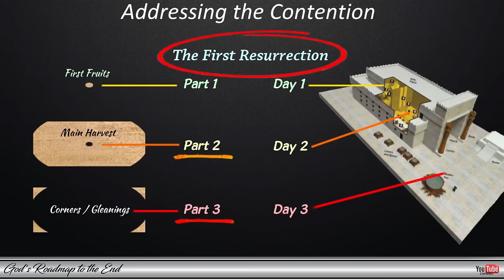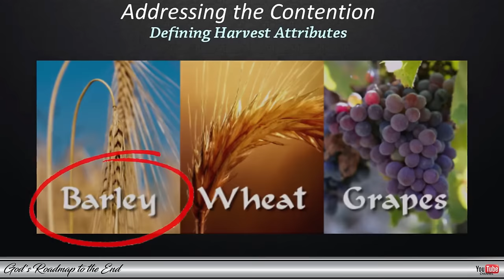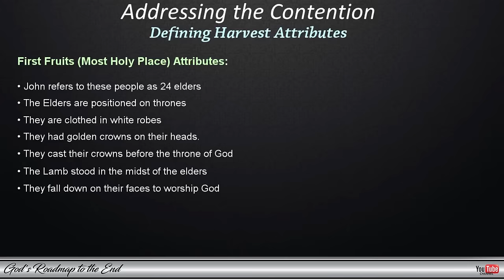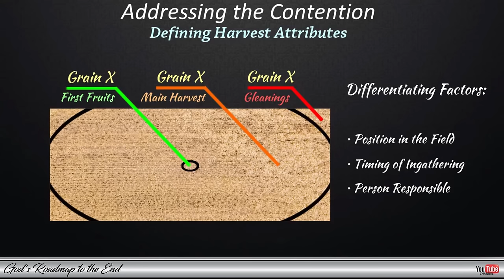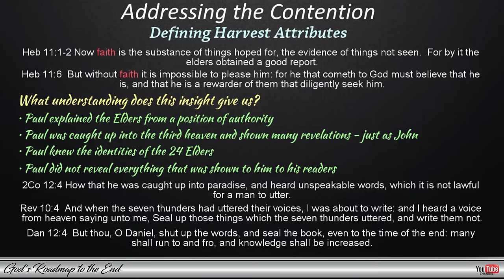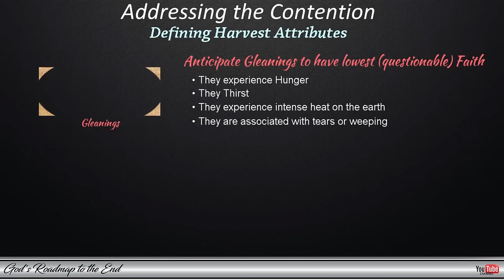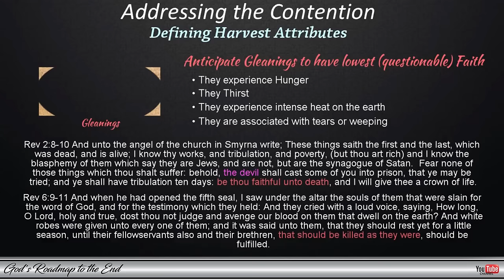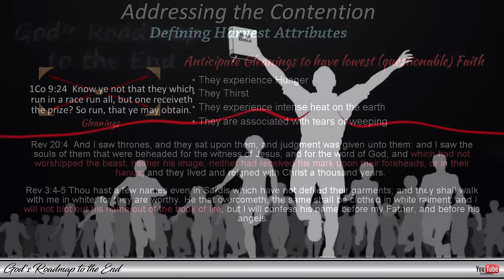The Mystery of the Rapture: Part 2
In this video, we look again at what the Bible has to say regarding the controversial subject of the Rapture. The Mystery of the Rapture has brought about many arguments and heated discussions among God's children and these can often turn ugly. Instead of focusing on what the Word of God has to say about this, arguments of different camps spiral out of control and very little love is shared on this matter.

If you would like an objective view from a Biblical perspective on the Rapture,  where you can evaluate for yourself what is shared by comparing it with what is written in God's Word, this video will open the door for you and give you many answers that you may have been missing regarding information that is simply not shared by Bible teachers.

You can watch other parts of this series by clicking on the link below that contains a playlist.

Thank you so much to those who have supported us over the years, May our Heavenly Father bless you abundantly.